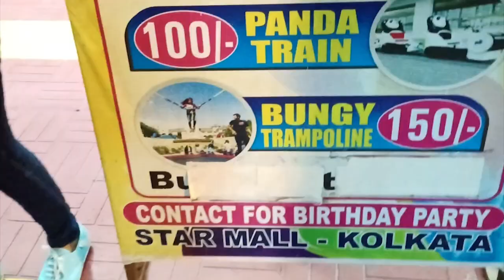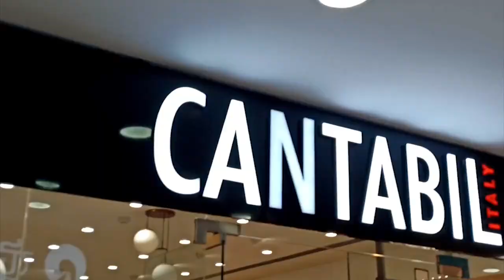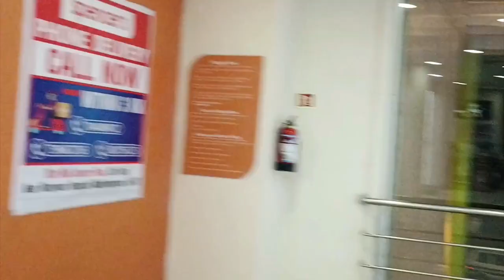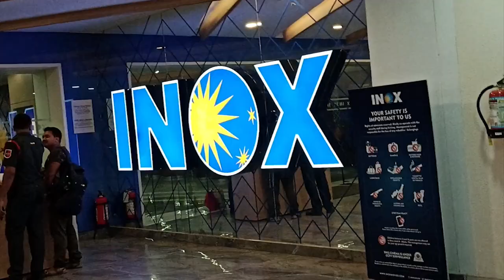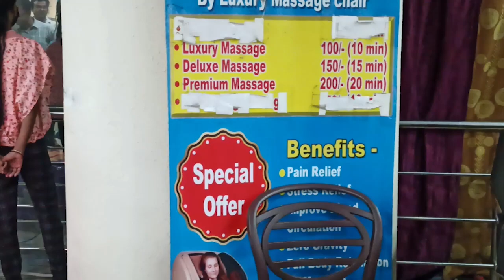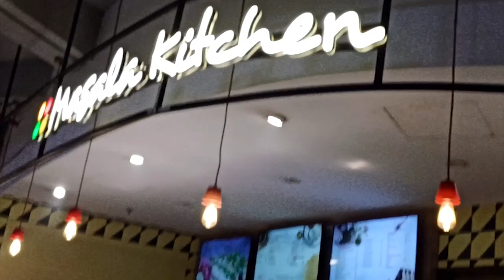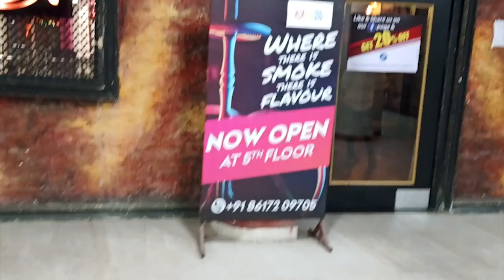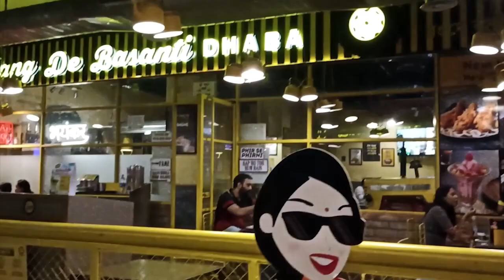||star mall madhymgram||all details|| sirajudyan park bhul kar mat jana 😓|| p.s on record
SIRAJ UDYAN PARK BARASAT | bhul kar bhi abhi mat Jana| Star Mall Madhyamgram |P.S ON RECORD

Forgive me because this siraj uddan park is closed without any update and google also show that the park is open but when i visit this park i saw the park was closed.I have come to know from the people around that this park is closed since many days or many month..don't go to the park right now beacause this ics closed..i dont know when its open..then i decided i go to star mall and make a vlog for u guy..so here its full details
Star mall is the best mall in kolkata to barasat madhayam gram area..mall timming is 11:00 am to 10 p.m..all brands like Trends spencer pantaloons etc an the main attraction is hounted house and kids zone..
Star Mall Madhyamgram

Location :
SIRAJ UDDANA PARK :

YOUR QUERIES ---

Siraj uddan park barasat
Siraj uddan park closed
park right now closed
Close siraj uddan park
madhyam gram star mall
star mall all details
Barasat park
Park in barasat
Star mall barasat
Star mall visit
Madhyamgram mall
Barasat mall
Nearest mall in Barasat
Kolkata mall
Shopping mall
Barasat mall
hookah bar
coffee shop in barasat
Coffee shop in mall
Cafe
Rang de basanti dhaba
Mall all details
Pantaloons in barasat
Spencer in barasat
Pantaloons in Madhyamgram
Star mall  hookah bar
new in barasat
near barasat couple place
near barasat best park
All brange shops in mall
All brand in star mall

support and share this vlog
lots of ❤️